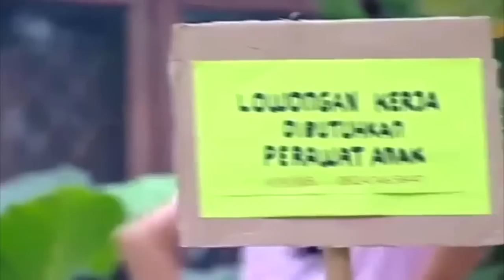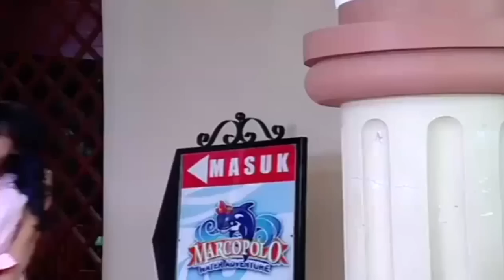FTV TERBARU ~ Princess 3 Kurcaci dan Pangeran Impian - Fandy Christian & Nina Zatulini